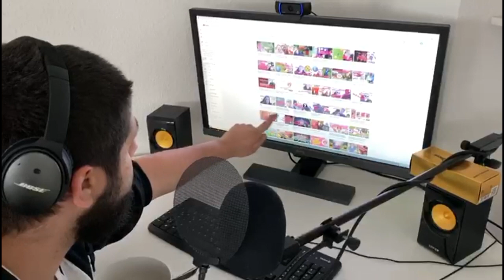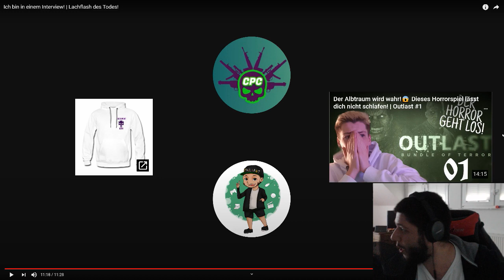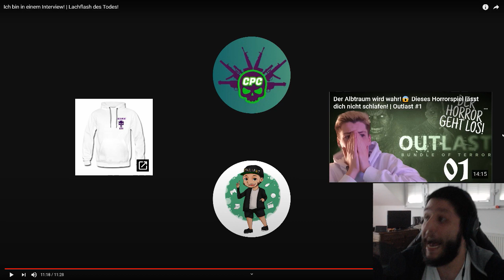Ich reagiere auf Checkpointcoms Reaktion auf mein Video! - Reaction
Hauptsache die Clicks sind da.
So oder so.
Hat Spaß gemacht.
Wollt ihr mehr davon sehn?

Dann lasst doch gerne nen Kommi oder so da!
Oder schauta mal alle bei Checkpointcom vorbei!
Verlinkung wie immer hier drunter.

Grüße gehn raus!